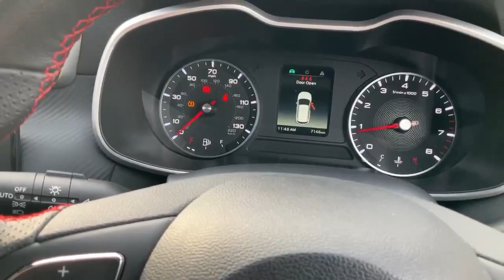CA71YGK output 1200k